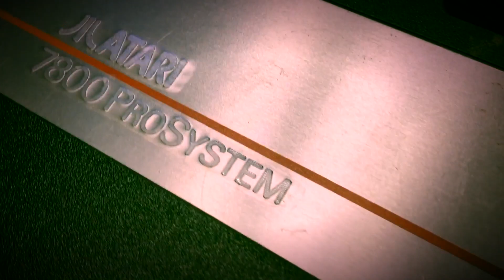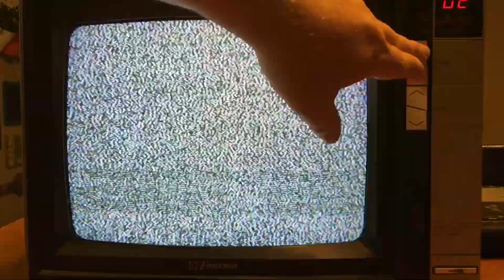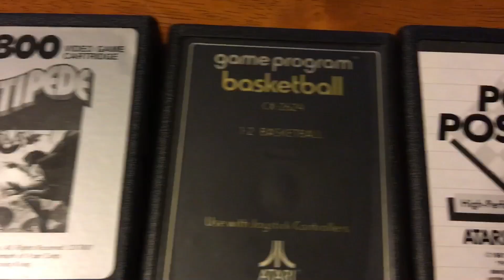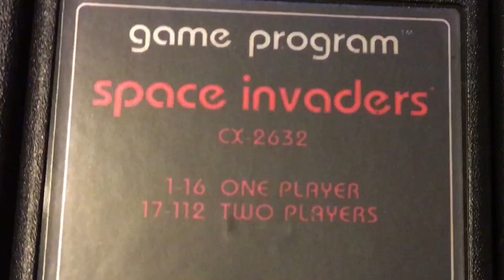Retro gaming with Macy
Macy and I were home alone, so we busted out the Atari 7800 for a little retro gaming action.